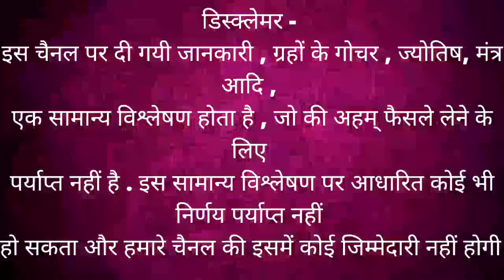मेष - वृषभ - मिथुन – कर्क | Aries – Taurus – Gemini – cancer | साप्ताहिक राशिफल | saptahik rashifal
time stamps
00:00 - intro
00:03 - saptahik rashifal
00:48 - Aries |  Mesh Rashi saptahik rashifal
07:13 - Taurus |  vrishabh Rashi saptahik rashifal
13:16 - Gemini |  Mithun Rashi saptahik rashifal
19:57 - cancer |  kark Rashi saptahik rashifal
career rashifal
 business rashifal
 money/ wealth rashifal
 love rashifal
 study rashifal
 medical  astrology
 health rashifal